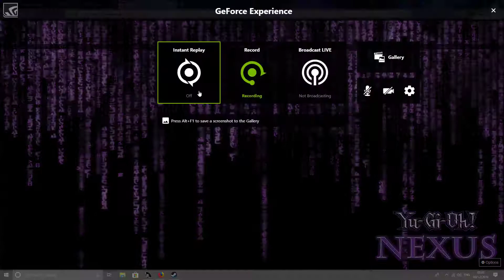Yu Gi Oh Duel Nexus Quick Time Dab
i win i lose who know xD